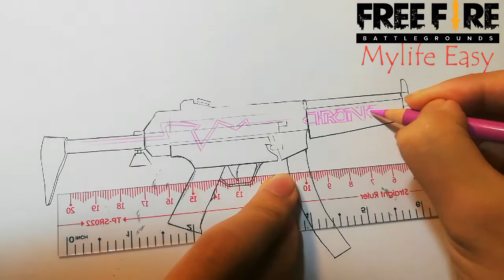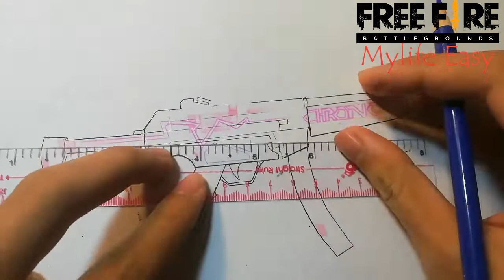How to draw Mp5 Chrono CR7 || Garena Free Fire || Vẽ Mp5 Chrono